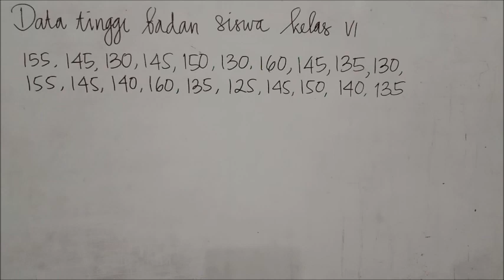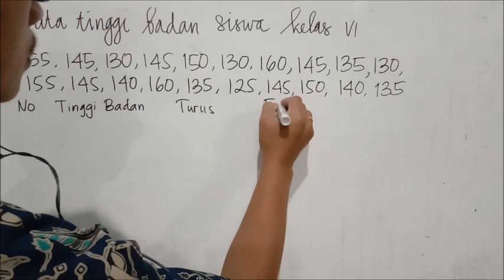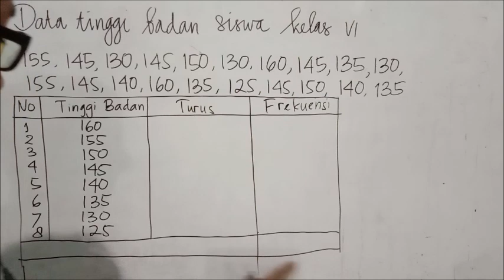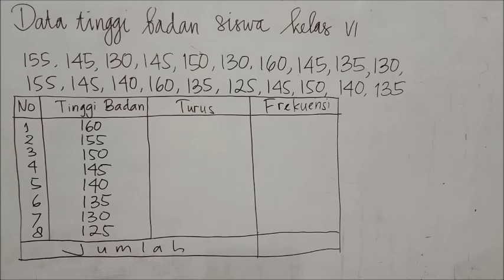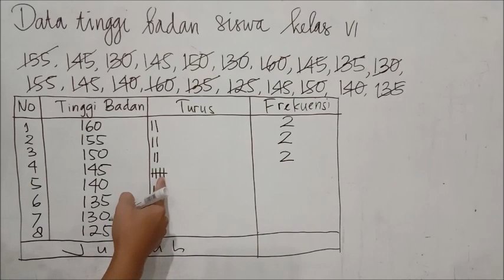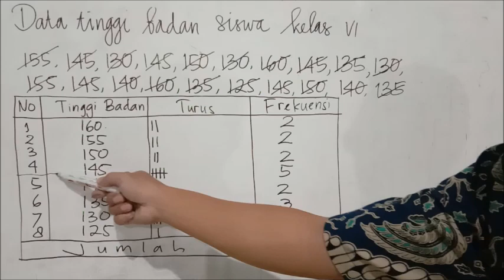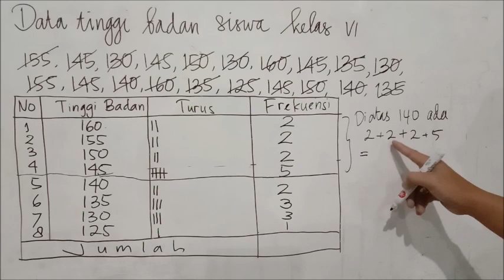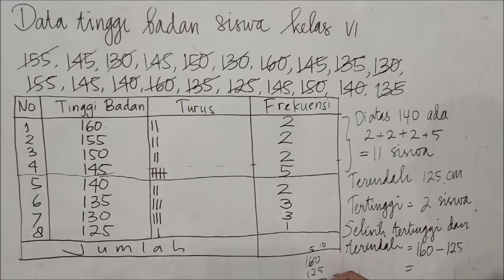Penyajian Data, Materi Kelas VI